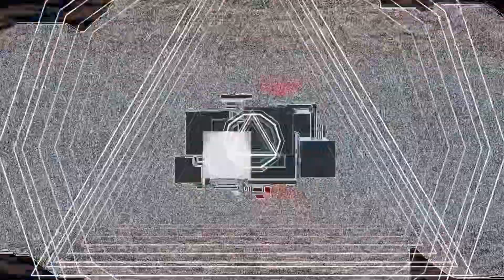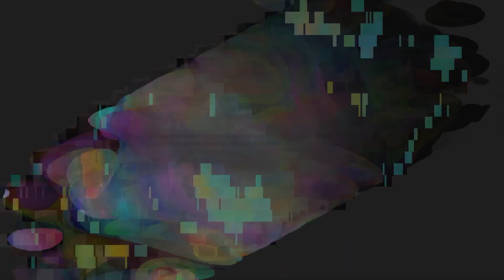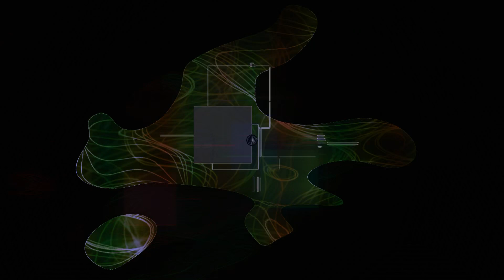Post-internet performance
Post-internet performance at the HfK Semesteropening October 2022